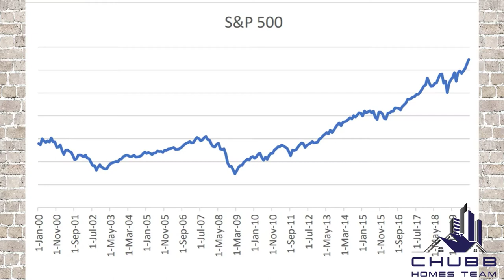Stocks vs Real Estate: A Game-Changing ROI Comparison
Real estate vs Stock Market investment.

Which one performed better from the time period of 2000 to 2019?

What are the two returns after 20 years off a $50,000 investment made in 2000?

Will Real Estate win or will the stock market win?

Will the two even be close?

What happens when you factor in rent vs. owning and paying interest on a mortgage?

"Real Estate vs Stock Market: A Surprising 20-Year ROI Comparison"
"Why Renting Could Cost You $486,000 in 20 Years"
"The Hidden Benefits of Owning a House: Why It Beats Stocks"
"The Rent vs Own Debate: Uncovering the Surprising Truth Over 20 Years"